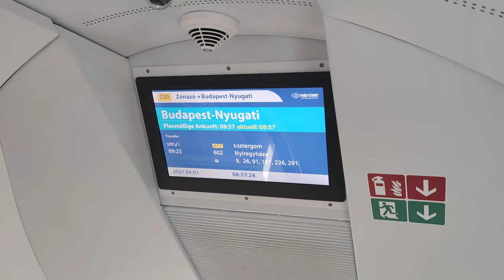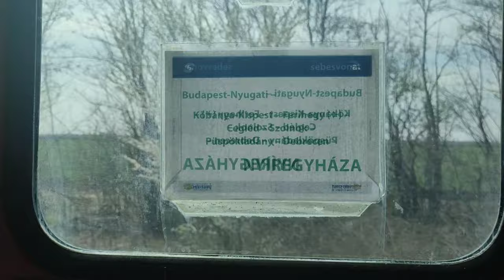4 óra, 270 km és 23 megálló...Ez a Nyíregyházi sebes... VÉGIG UTAZZUK!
Nos hát!
Üdvözöllek a videóm leírásában! A mai videóban a Nyíregyházi sebessel fogunk utazni, méghozzá a teljes 270 kilóméteren! A kocsi, melyben utazni fogunk Schlieren kocsi lesz, mely érezhetően nem az ilyesmi hosszú távokra lett tervezve, de valahogy mégis túl éltem :D Fontos, hogy ezt a videót a 100a felujítása előtt vettem fel, ezért nem lassítottunk többek között Vecsésnél, illetve nem voltunk egy IC mögé sorozva. Kellemes időtöltést :D

Tartalom:
Bevezető: (0:00)
Budapest-Nyugati: (1:27)
Zugló: (2:50)
Kőbánya-Kispest: (3:24)
Ferihegy: (3:47)
Cegléd: (3:59)
Abony: (4:21)
Szolnok: (4:40)
Szajol: (5:14)
Törökszentmiklós: (5:27)
Fegyvernek-örményes: (5:32)
Kisújszállás: (5:45)
Karcag: (5:59)
Püspökladány: (6:08)
Kaba: (6:22)
Hajdúszoboszló: (6:39)
Ebes: (7:00)
Debrecen: (7:10)
Debrecen-csapókert: (7:55)
Apafa: (8:09)
Bocskaikert: (8:16)
Hajdúhadház: (8:29)
Téglás: (8:51)
Újfehértó: (8:57)
Nyíregyháza: (9:06)
outro: (9:17)